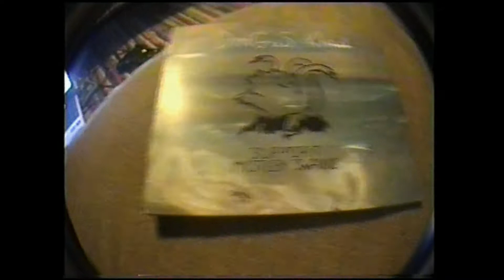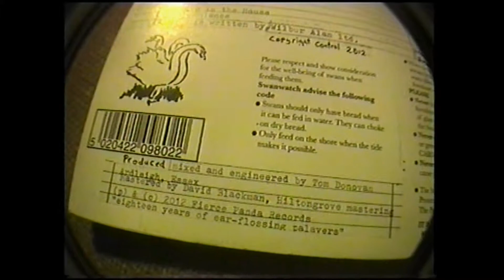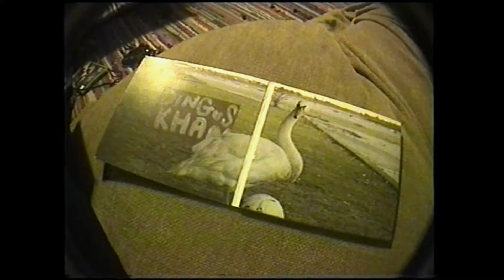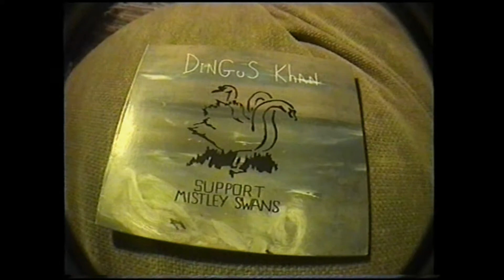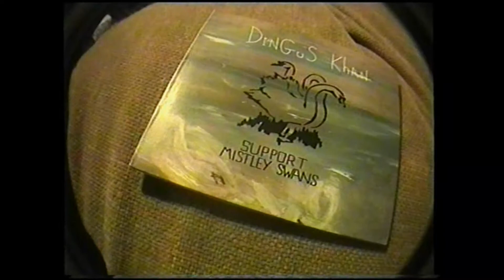Dingus Khan - Ambulance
From 'Support Mistley Swans' [2012]